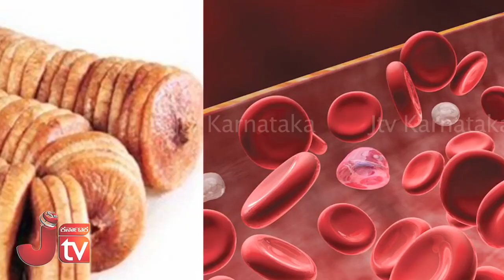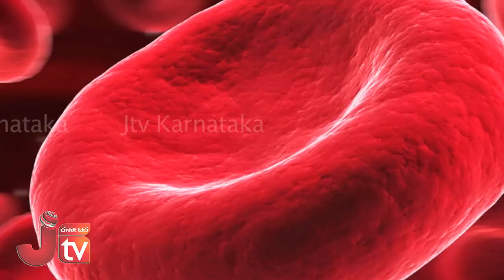health tips using anjura get many benefits : ಉತ್ತಮ ಆರೋಗ್ಯಕೆ್ಕ ಉಪಯೋಗಿಸಿ ಅಂಜೂರ